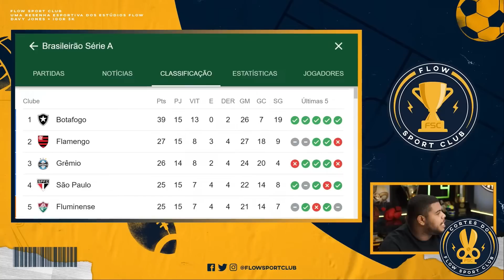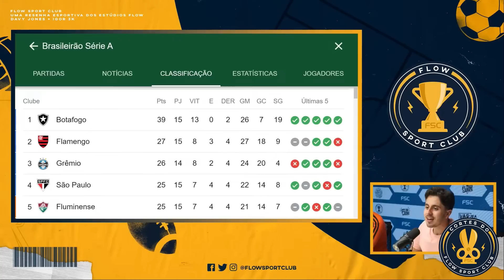SEXTA VITÓRIA seguida do FOGÃO (Botafogo 2 x 0 Bragantino)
SÃO PAULO DESTRÓI SANTOS, PATO FAZ GOL e FLA MUITO POLÊMICO - VARzea